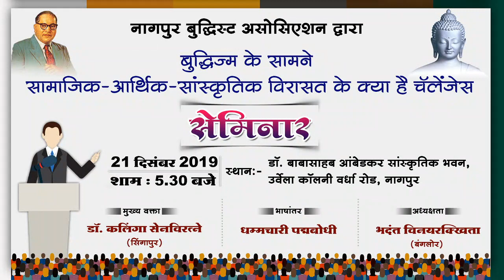Social & cultural Challenges of Buddhism \ Speech of Kalinga Seneviratne in Nagpur